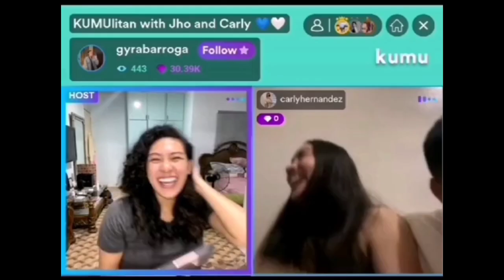CARLY HERNANDEZ, MAS GUSTO PALA CHINITA/CHINITO | BAKA GUSTO RIN NI TRINA BABAE..